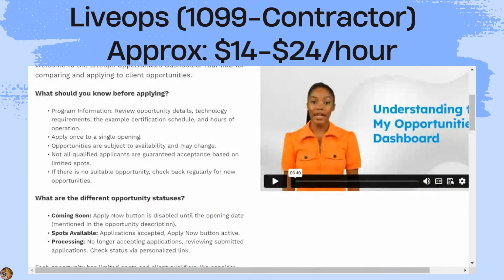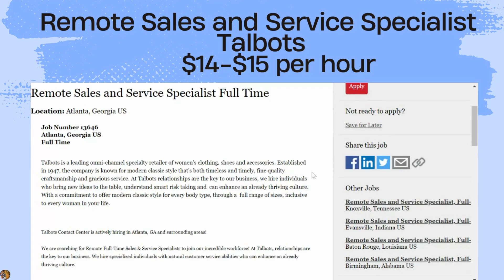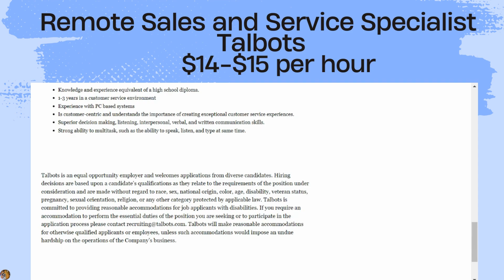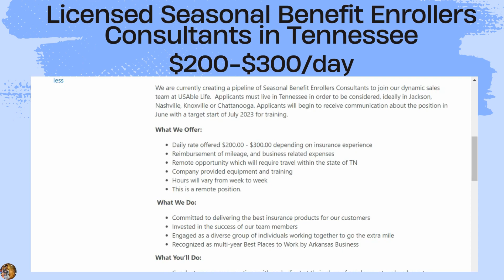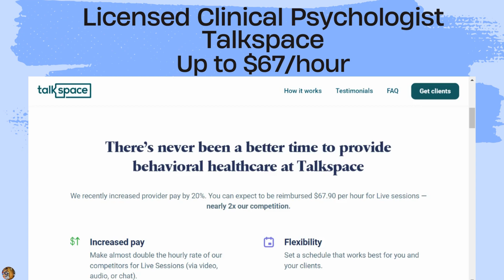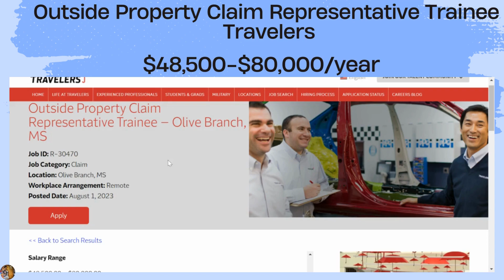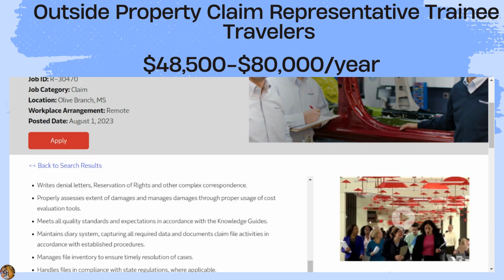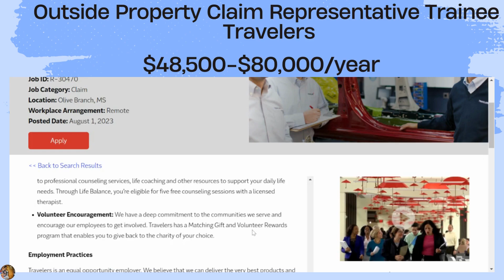Work From Home Jobs up to $80,000+/year!